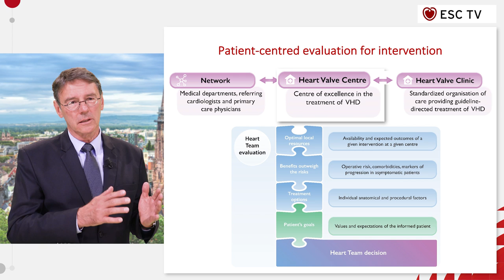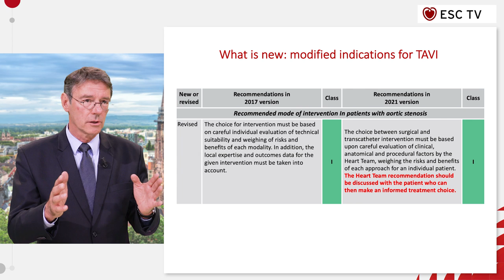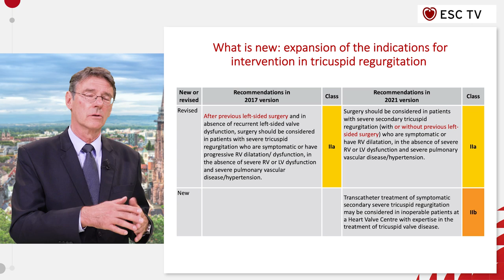ESC TV at ESCCongress 2021 - 2021 ESC Guidelines on valvular heart disease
2021 ESC/EACTS Guidelines for the management of valvular heart disease
Presented by Friedhelm Beyersdorf, Germany